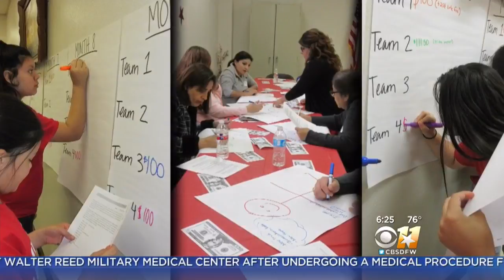North Texas Cities Offering Affordable Short Summer Camp Options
Keeping kids busy during the summer is a delicate balancing act. You want to give them a break, but you also want to keep them active and occupied. Short summer camps are a good option.